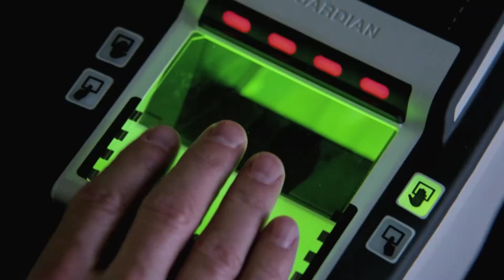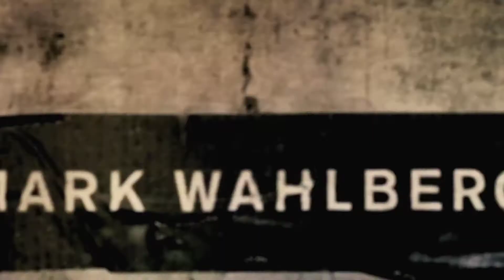Contraband (HD Trailer)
Contraband: Mark Wahlberg leads the cast of Contraband, a fast-paced thriller about a man trying to stay out of a world he worked so hard to leave behind and the family he'll do anything to protect. Set in New Orleans, the film explores the cutthroat underground world of international smuggling--full of desperate criminals and corrupt officials, high-stakes and big payoffs--where loyalty rarely exists and death is one wrong turn away. Chris Farraday (Wahlberg) long ago abandoned his life of crime, but after his brother-in-law, Andy (Caleb Landry Jones), botches a drug deal for his ruthless boss, Tim Briggs (Giovanni Ribisi), Chris is forced back into doing what he does best-- running contraband--to settle Andy's debt. Chris is a legendary smuggler and quickly assembles a crew with the help of his best friend, Sebastian (Ben Foster), for one final run to Panama and back, hoping to return with millions in counterfeit bills. Things quickly fall apart and with only hours to reach the cash, Chris must use his rusty skills to successfully navigate a treacherous criminal network of brutal drug lords, cops and hit men before his wife, Kate (Kate Beckinsale), and sons become their target. Cast: Mark Wahlberg, Kate Beckinsale, Ben Foster, Giovanni Ribisi, Lukas Haas, Caleb Landry Jones, Diego Luna, J.K. Simmons